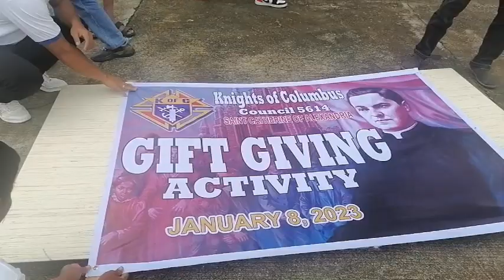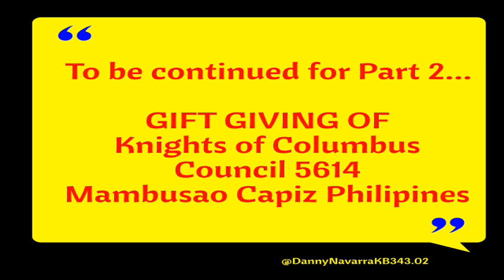GIFT GIVING OF KNIGHTS OF COLUMBUS COUNCIL 5614 THIS 3 KINGS | MAMBUSAO CAPIZ PHILIPPINES 1.8.23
Knights of Columbus Gift Giving this morning of 3 kings (January 8, 2022) - Council 5614 | Mambusao Capiz Philippines @DannyNavarraKB343.02